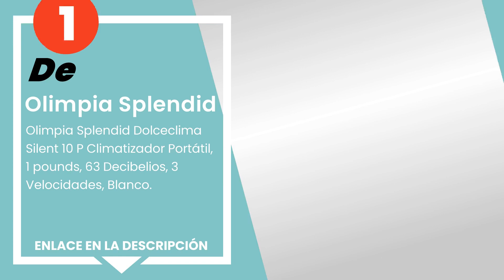Los 3 mejores aires acondicionados portátiles olimpia splendid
✋ Aquí están los 3 mejores aires acondicionados portátiles olimpia splendid, disponible en el mercado.

 3) Olimpia Splendid 01921 Dolceclima Compact 10 P Aire Acondici...

 2) Olimpia Splendid 01914 Dolceclima Compact 9 P Aire Acondicio...

 1) Olimpia Splendid Dolceclima Silent 10 P Climatizador Portáti...

00:00 - Intro
00:08 - 3) Olimpia Splendid 01921 Dolceclima Compact 10 P Aire Acondici...
00:52 - 2) Olimpia Splendid 01914 Dolceclima Compact 9 P Aire Acondicio...
01:34 - 1) Olimpia Splendid Dolceclima Silent 10 P Climatizador Portáti...